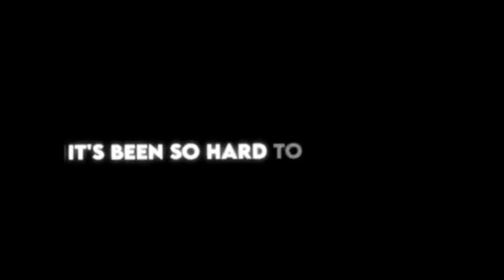Rema - Fame (Slowed + Reverd)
Ojo, todo el crédito es para los autores originales de la música en estos videos, las canciones subidas a este canal son editadas propias del estilo slowed & reverb.